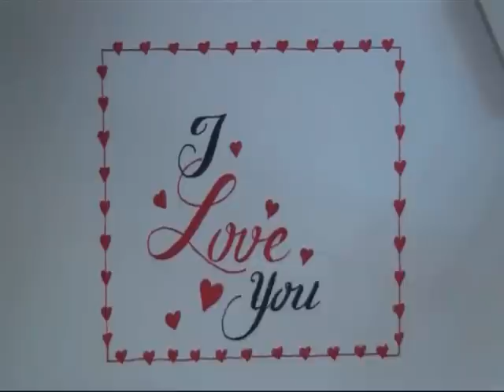write cursive fancy letters - how to write I love you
cursive fancy letters - how to write cursive fancy letters I love you